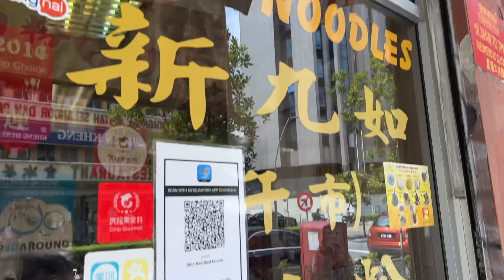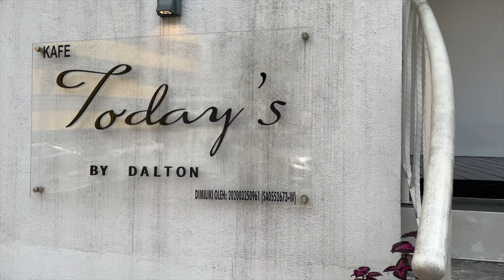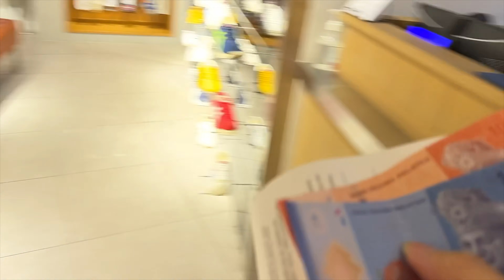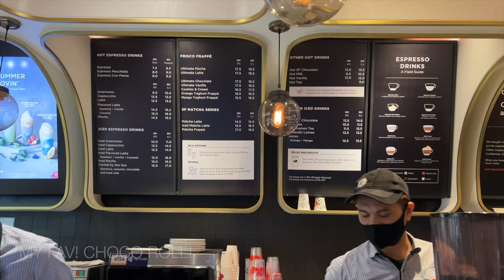LAST DAY FOR KUALA LUMPUR TRIP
Thanks to Airbnb for the beautiful room’s view and great staycation facilities.

Here your the Airbnb link:
**Not a promotion, just shared because its good room, great facilities and value for money.